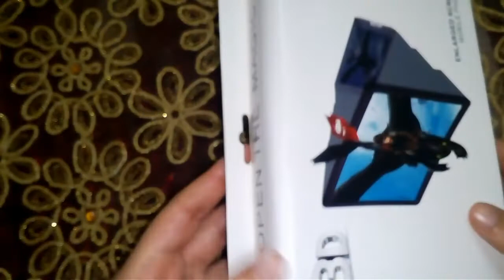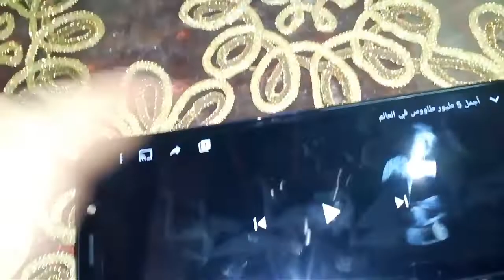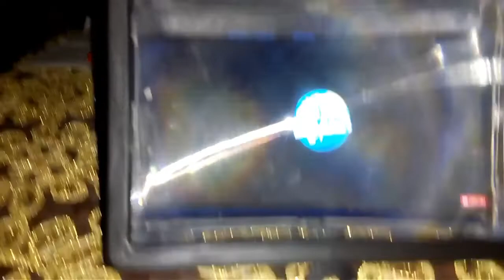مكبر شاشة الموبايل السحرى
مكبر شاشة الموبايل السحرى اكسسوارات الموبايل
🌼 لمشاهدة المزيد من الفيديوهات على القناة💕👌
Easier to sew with a hand t